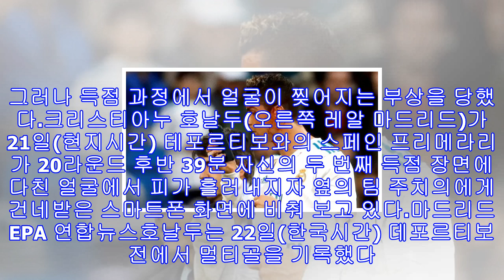호날두, 골 넣자마자 거울 찾은 사연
[서울신문]크리스티아누 호날두(레알 마드리드)가 43일만에 골 침묵을 깨고 2골을 넣었다. 그러나 득점 과정에서 얼굴이 찢어지는 부상을 당했다.크리스티아누 호날두(오른쪽 레알 마드리드)가 21일(현지시간) 테포르티보와의 스페인 프리메라리가 20라운드 후반 39분 자신의 두 번째 득점 장면에 다친 얼굴에서 피가 흘러내지자 옆의 팀 주치의에게 건네받은 스마트폰 화면에 비춰 보고 있다.마드리드 EPA 연합뉴스호날두는 22일(한국시간) 데포르티보전에서 멀티골을 기록했다. 레알 마드리드의 7-1 완승으로 끝난 이날 경기에서 호날두는 후반 3...